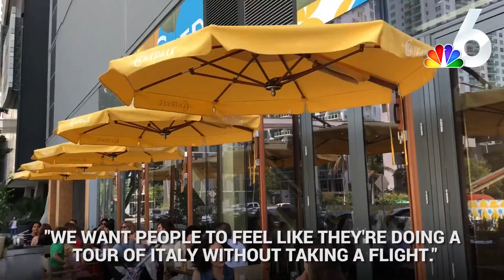La Centrale in Brickell Offers Different Types of Italian Food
La Centrale, a new food hall in Brickell, offers a variety of Italian food all in one place.